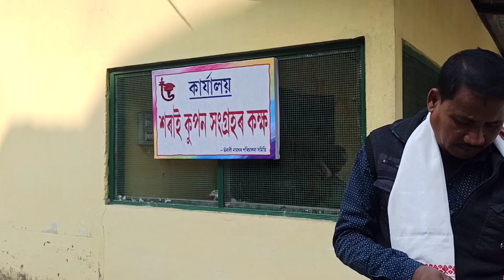BHORALI NAMGHAR || ASSAMESE VLOG || FAMILY || HEPAH URIBOLE || susbcribe nagaon vlog -27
A Day With family 💗,
ভড়ালী নামঘৰৰ এটি সুন্দৰ পৰিৱেশ আপোনালোকক দেখুৱাবলৈ চেষ্টা কৰিলো 💗, আশা কৰো সকলোৱে মৰম দিব💗
    ভড়ালী নামঘৰলৈ  নহা সকল নিশ্চয় এপাক আহিব💗
নামঘৰ ভাগলৈ  গৈ সচাঁ ই বহু ভাল লাগে 💗,

    ভূলবোৰ আঙুলিয়াই দিব সকলোৱে 🙏❤

আগলৈ আৰু ভাল ভাল video দিবলৈ চেষ্টা কৰিম🙏❤

Use music-@sauravsmusical4001